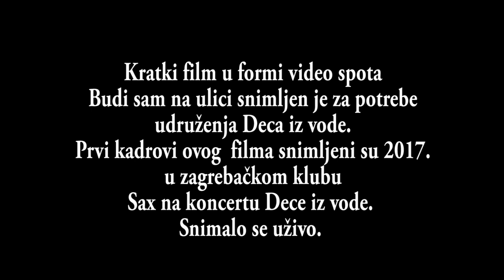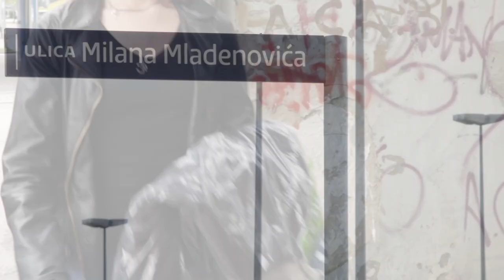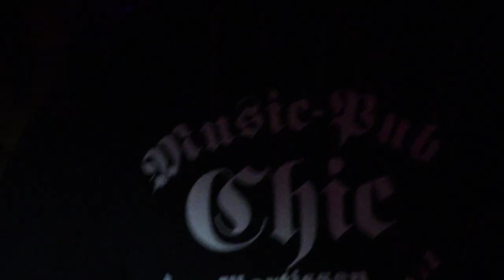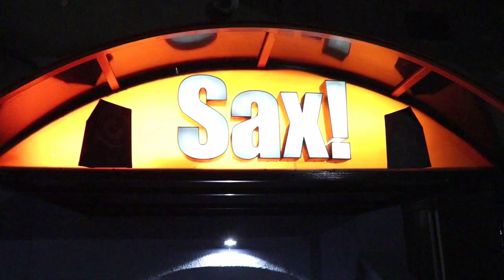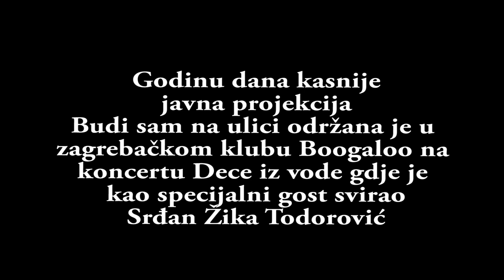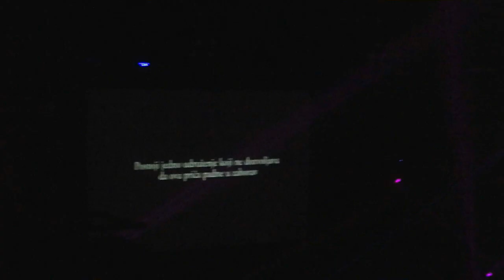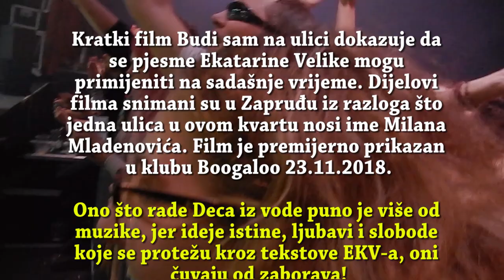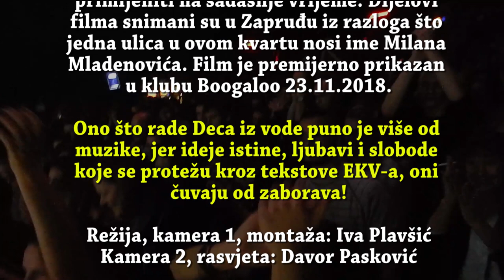Kako se snimao film Budi sam na ulici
Priv kadrovi Budi sam na ulici snimljeni su 2017. u zagrebačkom klubu Sax, snimalo se na zagrebačkim ulicama, po stanovima i klubovima. Kratki film premijerno je prikazan na koncertu Dece iz vode u klubu Boogaloo godinu dana kasnije 2018.

S' vetrom uz lice, Ekatarina Velika
Žanr:: rock
Objavljen: 1986.
Trajanje: 36:07
Izdavač: ZKP RTLJ
Producent(i): Dragan Čačinović
S' vetrom uz lice, treći je studijski album fantastične jugoslovenske rock grupe Ekatarina Velika koja dolazi iz Beograda, Srbije..
Pjesme
    "Budi sam na ulici" - 5:10
    "Ti si sav moj bol" - 3:54
    "Kao da je bilo nekad" - 4:28
    "Umorna" - 4:38
    "Novac u rukama" - 3:43
    "Sarajevo" - 2:52
    "Stvaran svet oko mene" - 2:46
    "Soba" - 4:27
    "Grad" - 4:09
Glazbenici:
    Milan Mladenović - glas, gitara
    Margita Stefanović -klavir, klavijature
    Bojan Pečar - bas-gitara
    Ivan "Raka" Ranković – bubnjevi
Ovaj spot je nekomercijalan projekt i napravljen je u čast velikih glazbenika, koji su svojim stvaralaštvom obilježili velik dio odrastanja mnogih generacija koje su živjele na području bivše SFRJ. Ovi fantastični glazbenici zaslužuju da se po njima nazovu ulice, glazbeni zavodi, škole ...
Postoji jedna udruga koja ne dozvoljava da ova priča padne u zaborav. Oni se zovu udruga Deca iz vode, dolaze iz Beograda, Srbije. Postoji i bend Deca iz vode i ono što oni rade puno je više od muzike, jer oni ideje ljubavi, istine i slobode koji se protežu kroz tekstove EKV-a žele oteti zaboravu.